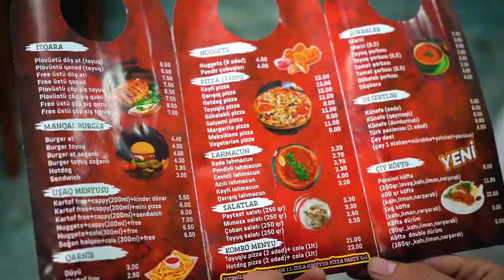Sabit Hüseynov - Dönər bir də Ayran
Sabit Hüseynov - Dönər bir də Ayran (Yumor FM)
Abune olun: @YumorFmAzOfficial